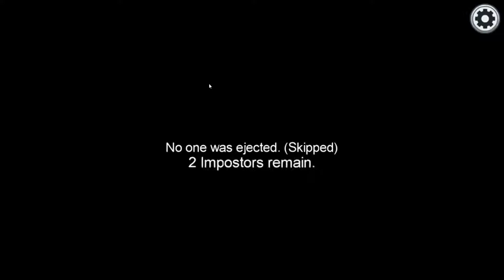The Cult!!! Among us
i could tell you what happens but the title already does so just enjoy the video!!!